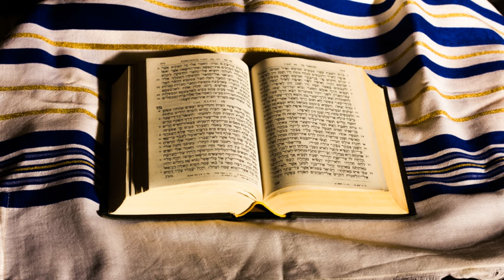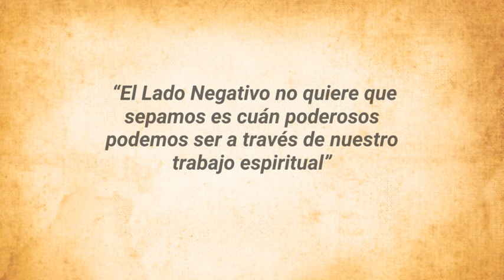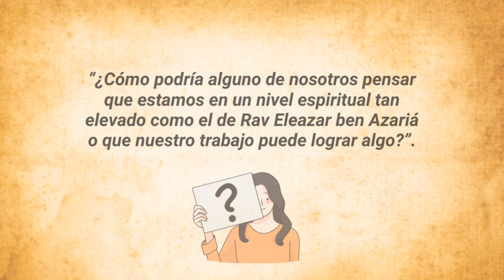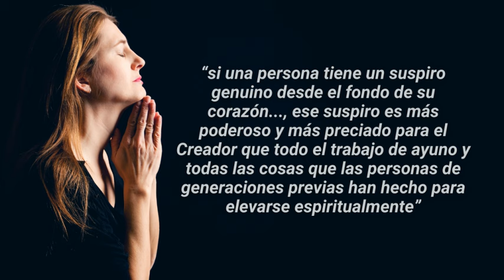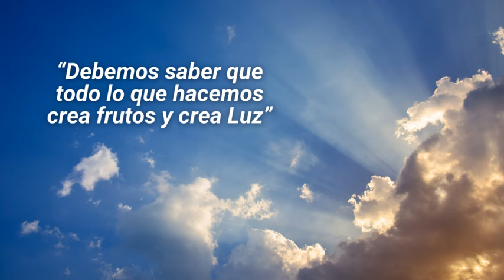✡️ Consciencia para Shabbat EKEV 🪄 El Poder de un SUSPIRO Verdadero 🩵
🙏 Breve consciencia para meditar en Shabbat Ekev: si quieres traer alegría y poner fin al dolor, al sufrimiento y a la muerte en el mundo, despierta nuevamente tu apreciación por tu propio trabajo espiritual, por tus oraciones, tu estudio y tus acciones.

🙏 En servicio al Eterno, elevo una plegaria de amor y misericordia para la sanación (Refuá Shlemá) de toda la comunidad de este canal y sus familias. Amén

🙏 Kabbalah Consciencia es un canal abierto para contribuir a difundir la sabiduría de la Kabbalah, para generar consciencia interna en el proceso de transformación y liberación individual.

🤗 La tzedaka y el diezmo son luces disponibles que aumentan nuestra capacidad de generar sustento. Por tal razón permitir que otros colaboren con este canal y con los proyectos de expansión que tenemos, es una mitzva, pues los hace partícipe de la brajá (bendición) que recibimos al compartir los secretos de la Kabbalah que trae bienestar a muchas personas.